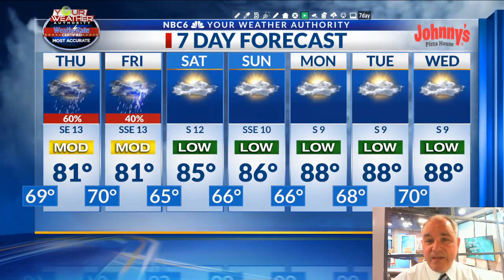Rain stays in the forecast through Friday followed by an extended period of warm and dry weather